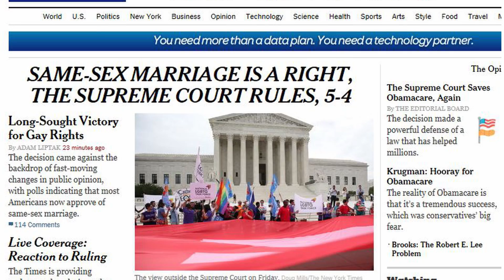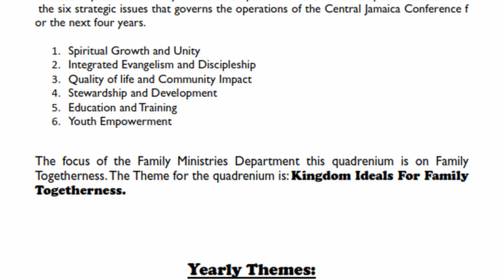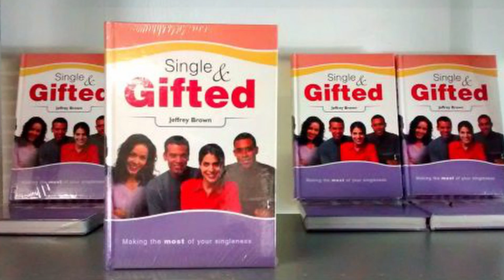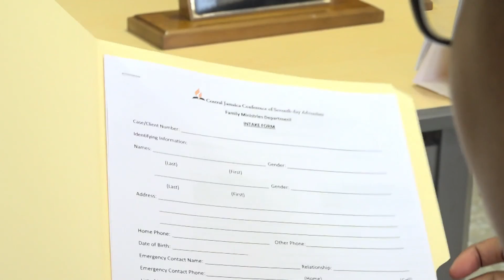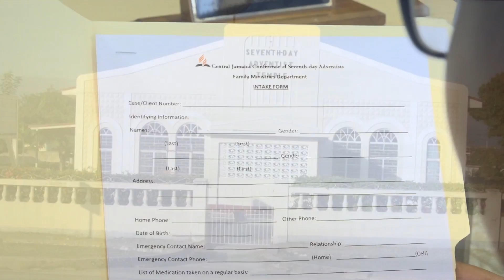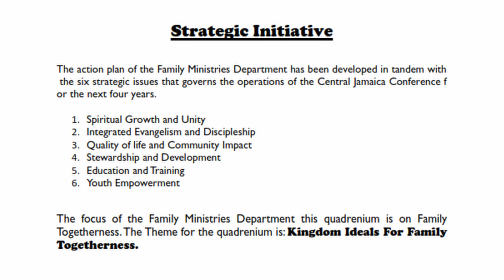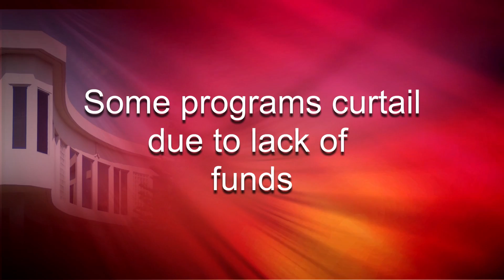Family Life Fifth Quadrennial Session Report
Summary of the accomplishments of the Family Life Department  of the Central Jamaica Conference over the past four years 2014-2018